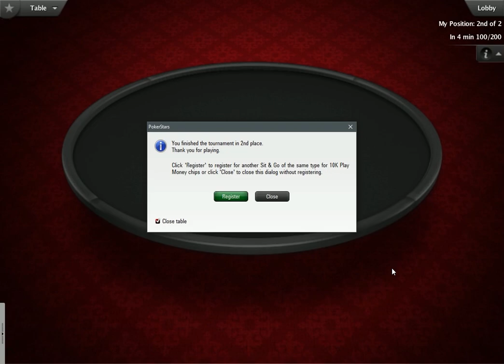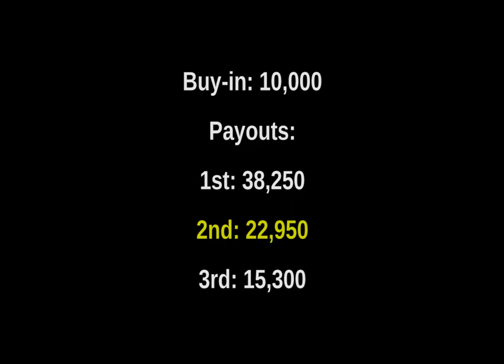10,000 Chip Sit & Go Poker Tournament - PokerStars Play Money Account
There have been some requests for longer Poker videos, so here's a Sit & Go Poker tournament video!  You folks seem to be enjoying the Poker content, which I think is really cool.  :)